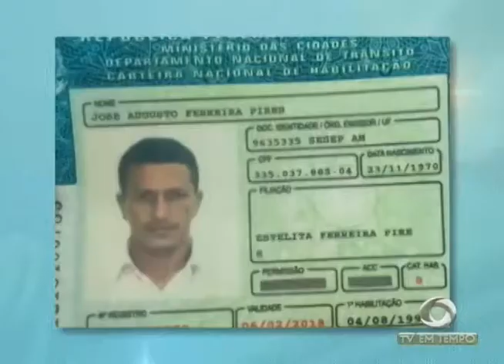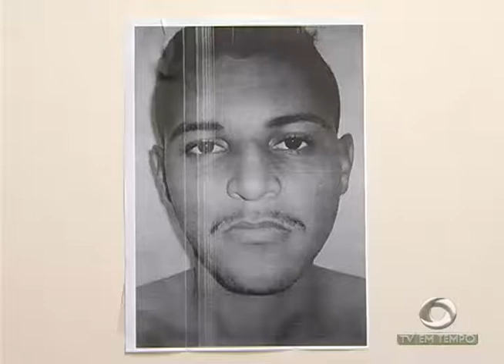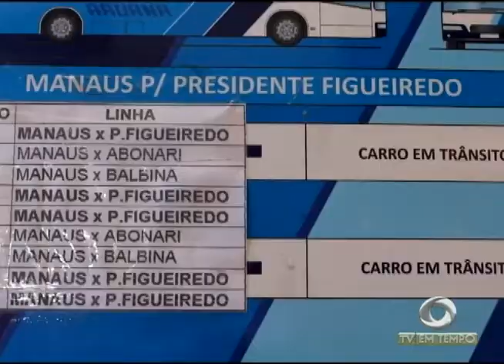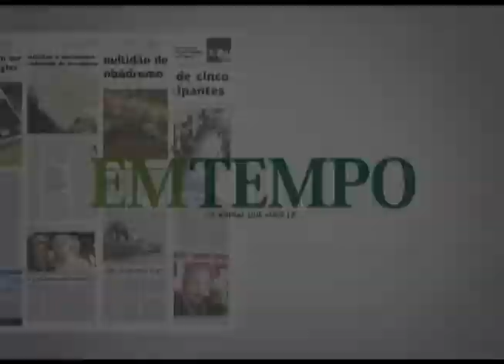BOLETIM EM TEMPO - NOITE (24.05.2016)